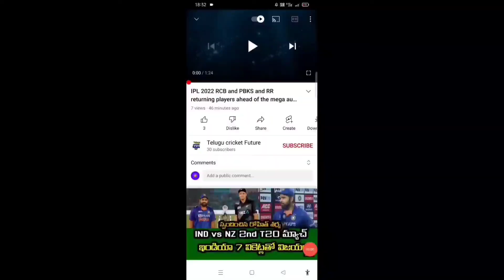Fastest to 100 ODI wickets for India bowlers By matches | Telugu cricket future